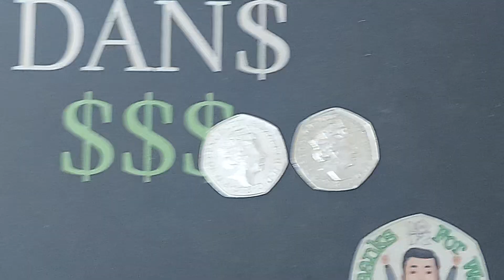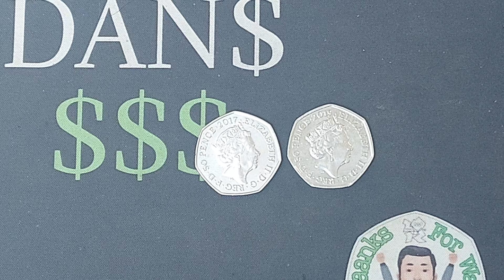GUESS DANS COIN #83 OPEN! 2x New 50p Coins to guess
GUESS DANS COINS #83 OPEN 2 commemorative 50p Coins to Guess. 50p circulation coins. Here we go again! We are back with the next round and also we will look at the coin leaderboard both Daily and overall. Best of luck with your coin hunts this weekend everyone